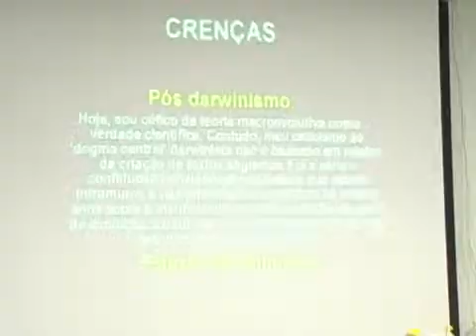Uefs debate ensino da Teoria Criacionista nas escolas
Uefs promove seminário sobre Criacionismo e a forma como essa teoria é vista no ambiente acadêmico.

FICHA TÉCNICA:
Reportagem: Flávia Maciel